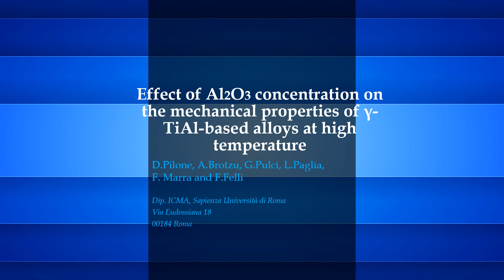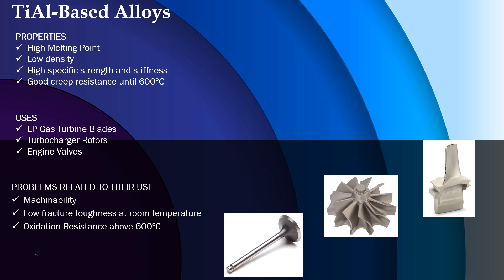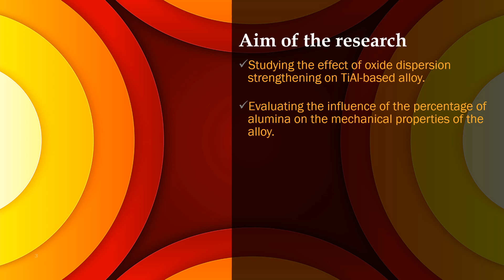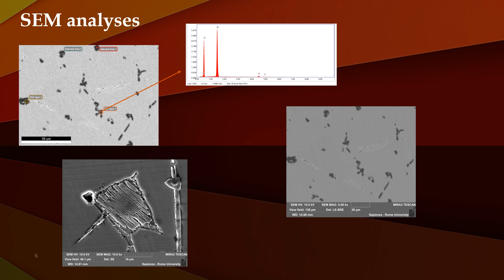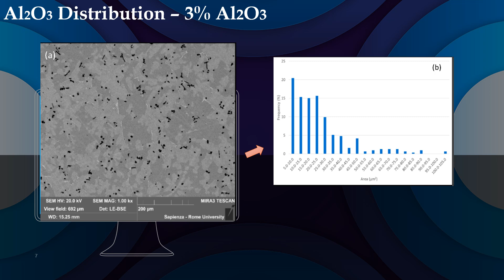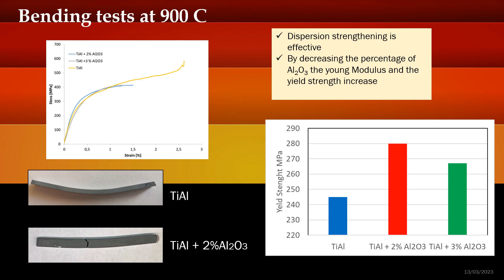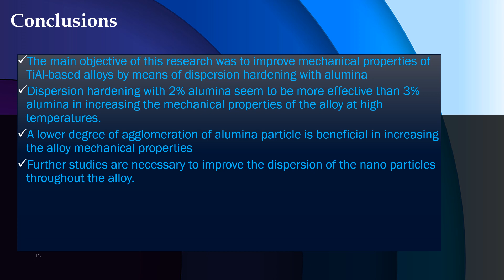Effect of Al2O3 concentration on the mechanical properties of γ-TiAl-based alloys at ...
Andrea Brotzu, Daniela Pilone, Giovanni Pulci, Laura Paglia, Francesco Marra, Ferdinando Felli